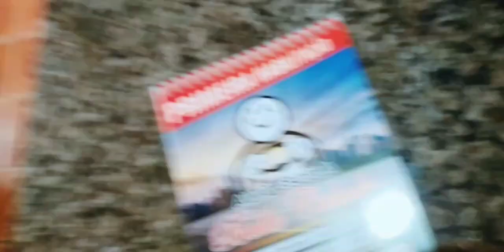PROCURANDO MEU PRIMEIRO EMPREGO!!! SERÁ QUE CONSEGUI?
nesse vídeo vou em busca do meu primeiro emprego , trazendo um vlog do meu dia .

T1K T0K : guilhermehenriqueyt18